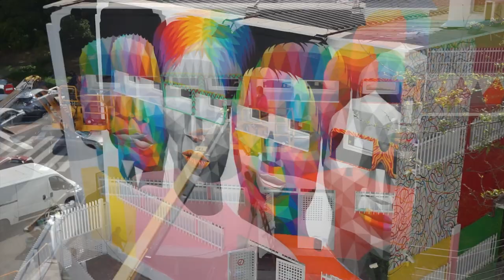Teatro Cánovas, temporada 24/25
El Teatro Cánovas vuelve con nueva imagen y una ampliación de las líneas de programación.

Iniciamos una nueva etapa donde el teatro , además de un
contenedor de las artes escénicas y de la música, se ha convertido en una obra de arte de Okuda.

La nueva programación que incluye propuestas desde la primera infancia
hasta el público adulto, nos permitirá compartir aprendizaje, experiencias y diversión.

¡Comienza el espectáculo!